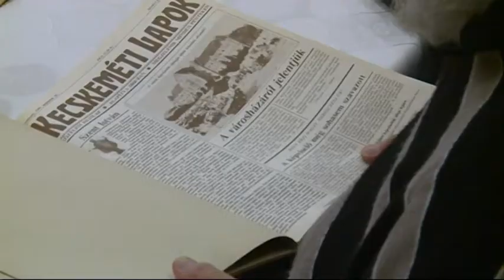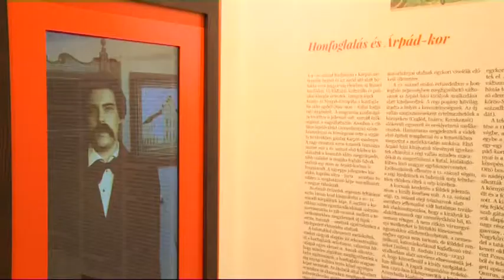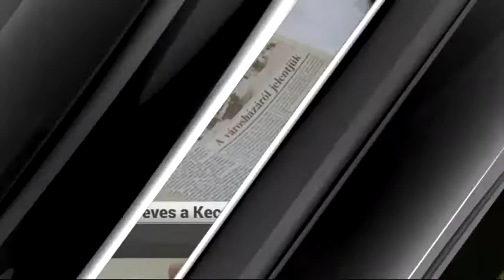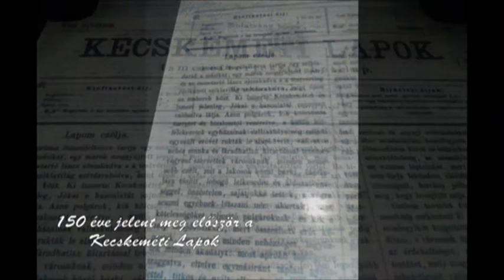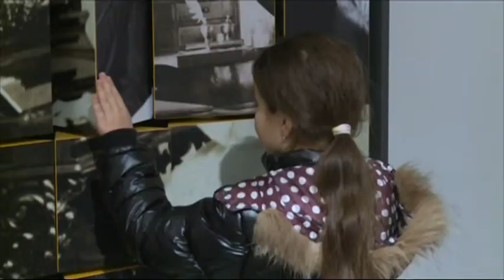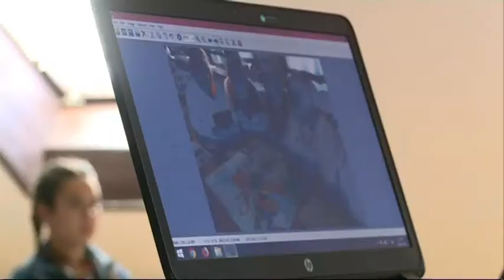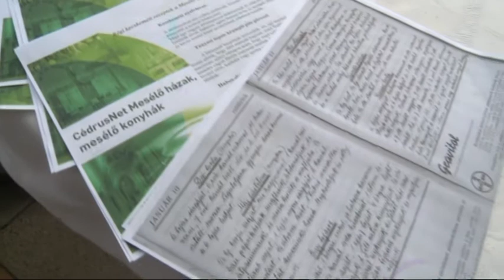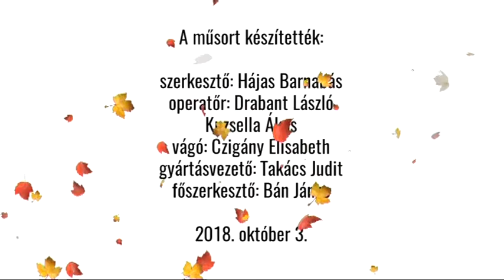Híróra (2018 október 3.)